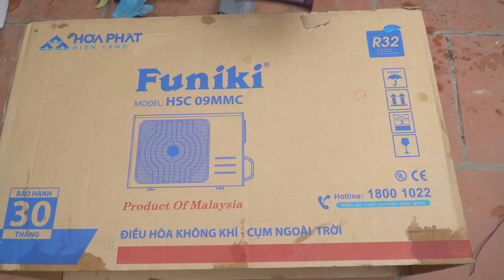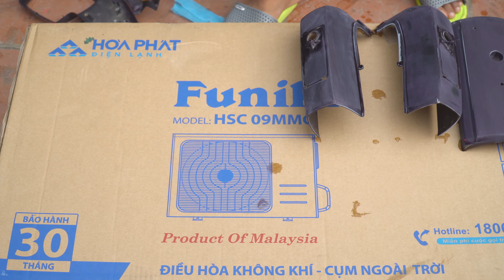Restoration HON DA MOTORCYCLES start up after many years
video 4k